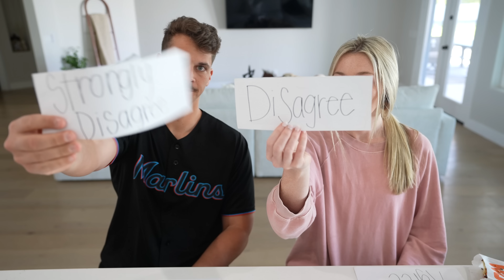Married Couple Plays Agree To Disagree!!